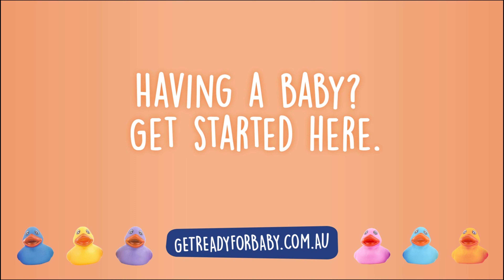Different Types of Midwives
When there's a baby on the way, you can count on lots of people who want you and bub to be happy and healthy; from doctors, specialists and midwives, to translators, community workers and other parents and bubs.